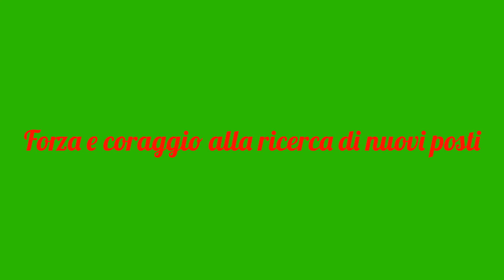IL BOSCO DI FAGGIO "incredibile"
Restano solo ricordi dei bei momenti passati tra questi boschi di faggio,belle soddisfazioni ormai sfumate;porcini fantastici  profumati e deliziosi,ora pensiamo a ritrovare nuovi posti e non sara'di certo facile.